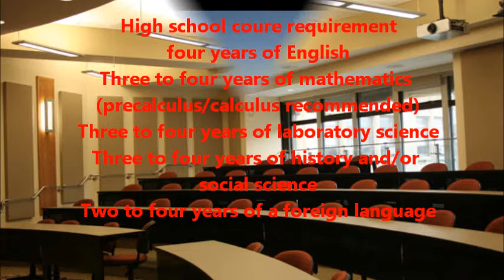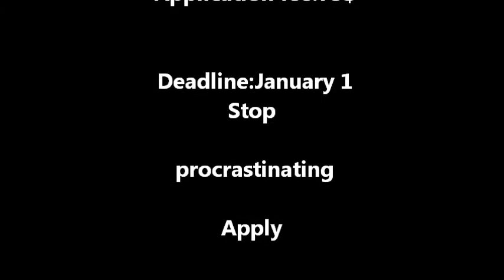Boston University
Presented by Nobel Kekele